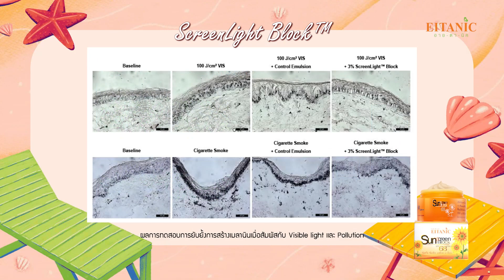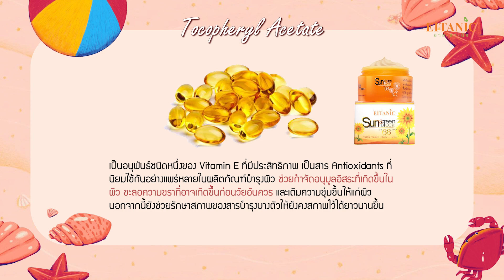สารสกัดของ Sunscreen Sun Block